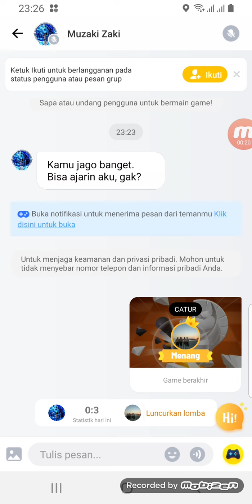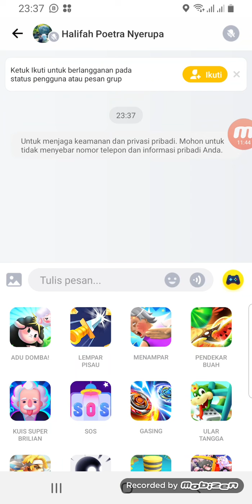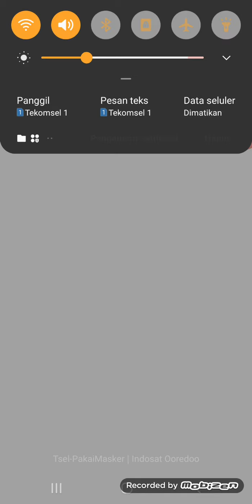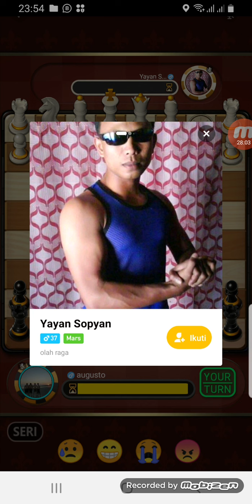Menang Catur 19 kali..Semoga Berlanjut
Menang 19 kali..Semoga Berlanjut